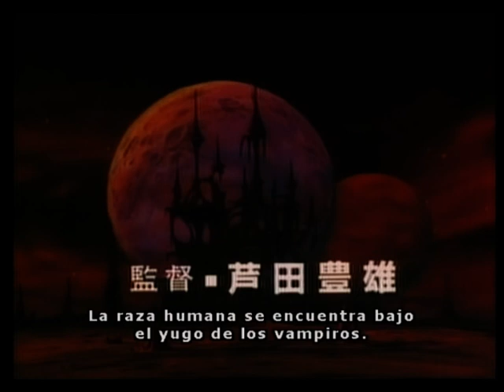Vampire Hunter D (Anime - 1985) - Trailer subtitulado en español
Año: 1985
Sinopsis:
En un mundo de oscuridad y muerte, sólo un cazador se atreve a poner fin al control que los vampiros ejercen sobre los humanos. Una bella muchacha, Doris, ha sido escogida por el conde Magnus Lee para ser su entretenimiento temporal. Debido a las marcas de su cuello el pueblo la desprecia y mas de uno querría verla muerta. En su desesperación, Doris está dispuesta a dar su vida por un enigmático cazador llamado "D" quien puede ser su única salvación. Antes de que "D" pueda llevar a cabo sus planes, el conde secuestra a Doris y el cazador no tendrá más remedio que entrar en el castillo del conde para rescatarla.